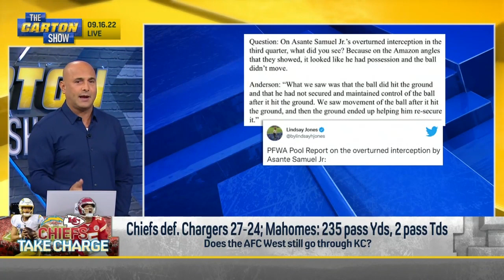Chiefs reestablish their place at top of the AFC West, defeat Chargers 27-24 | NFL | THE CARTON SHOW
The Kansas City Chiefs have won control over the AFC West after coming out with a win over the Los Angeles Chargers Thursday night. The game was not without some notable moments, like Justin Herbert fighting through injury to nearly bring the Chargers back, or a overturned interception call when Patrick Mahomes' throw was picked off by Asante Samuel Jr. Craig Carton shares his thoughts on the game, and breaks down why the Chiefs officially became the team to beat in the AFC.